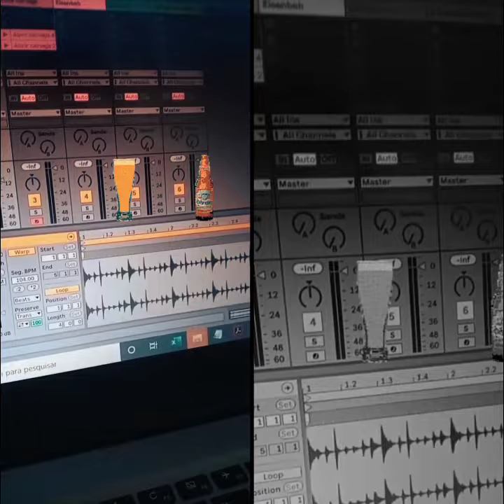4de30 eisenbahn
Vocês tão com saudades do barzinho?
me inspirei em @guilhermesassis e utilizei o pandeiro de @cassicobra pra fazer esse samba de cerveja e gata (minha gatinha virou cuíca e ainda está viva. juro!)